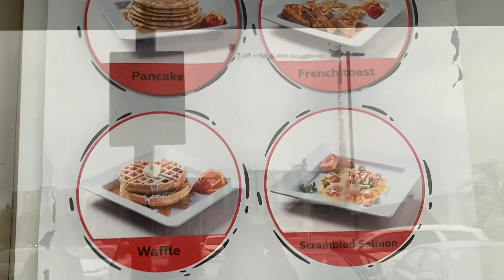BEST SOMALIA FOOD IN TORONTO,ISTAR RESTAURANT & BANQUET OPEN 24 HOUR / MAKANAN SOMALIA